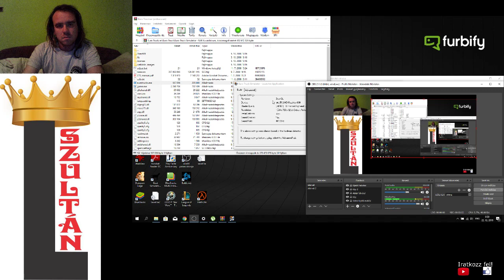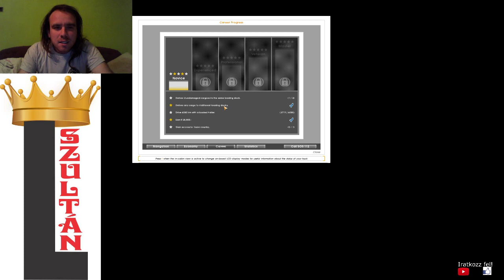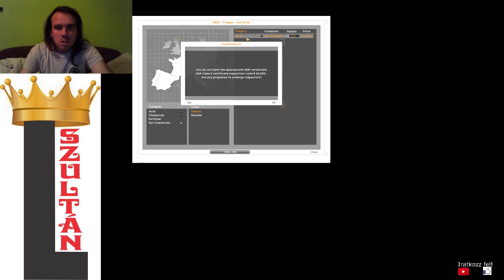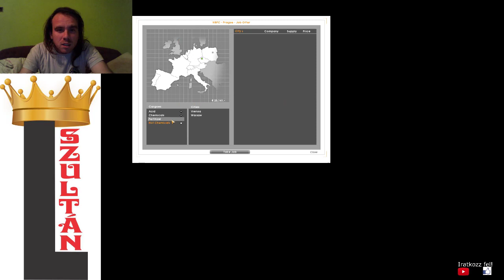25000 EURÓ TELJESÍTVE Euro Truck Simulator végigjátszás #2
Újoncként már 2 küldetést teljesítettem és új fajta szállítmányt kaptam.